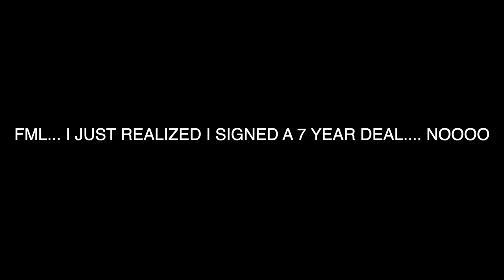MY NEW TEAM OWES ME BILLIONS! MLB The Show 19 | Road To The Show Gameplay #96